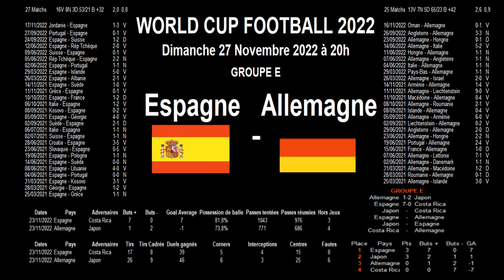Espagne - Allemagne, analyse, stats et pronostics, World cup Football 2022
Espagne - Allemagne : match de football de la coupe du monde 2022 au Qatar.

C'est le 2ème match dans cette compétition pour ces 2 équipes. Au 1er match l'Espagne a explosé le Costa Rica 7 buts à 0 tandis que l'Allemagne, à la surprise générale, a perdu 2 buts à 1 contre le Japon, en ayant mené 1 à 0 à la mi-temps.

Je vous propose une analyse d'avant match et je vous donne un maximum d'informations au travers des résultats obtenus par les équipes depuis 2 ans.

Cela permet de faire une tendance éventuelle sur l'éventuel scénario de ce match.